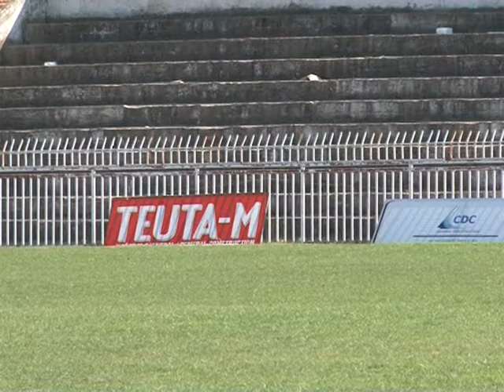Drita dhe Gjilani, nuk kanë arritur synimet e tyre nga fillimi i kampioantit -TV VALI-